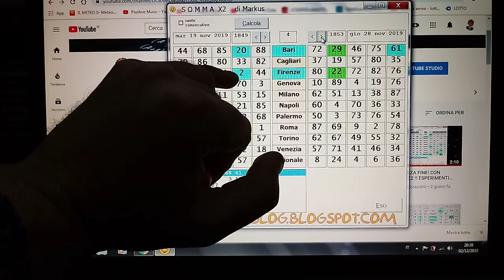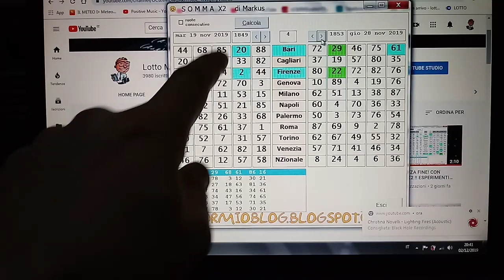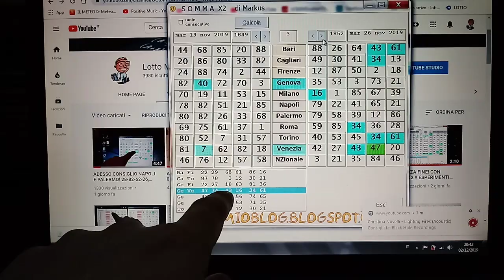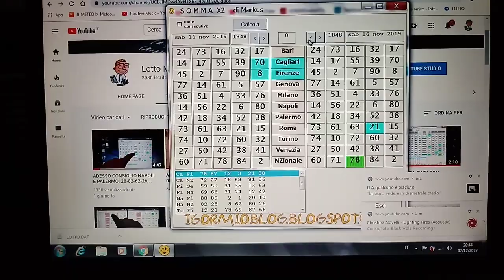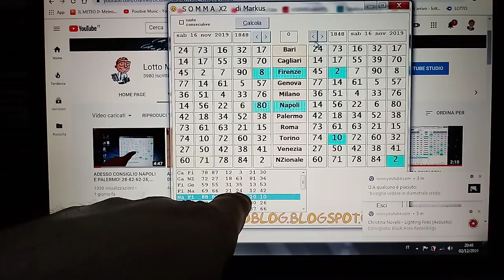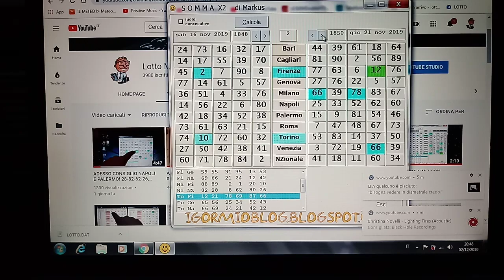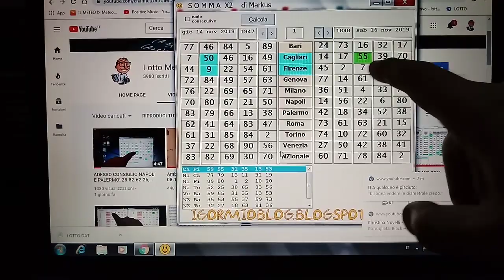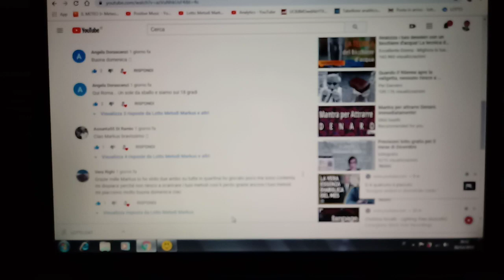SOMMA X2 , APPROFONDIMENTO PER I NUOVI ISCRITTI, Metodi,Studi,Esperimenti,Formule di Markus